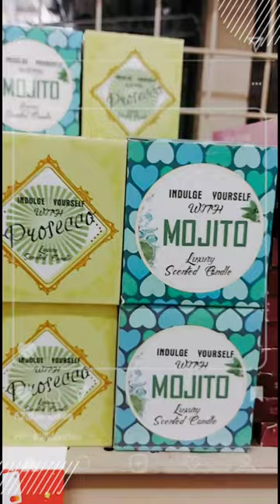Candle Store in PH | Handyman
Scented Candles from Handyman Store:

✨Candlelite Candles
- Small 3 oz (P150)
-Big 18 oz (around P500)

✨OTC Candles
- Not much info written (P350)

✨Mainstays Candle (3oz)